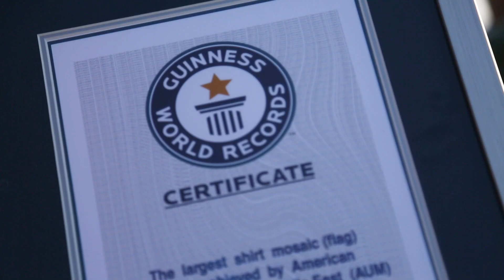جامعة الشرق الأوسط الأمريكية تدخل موسوعة غينيس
حصلت جامعة الشرق الأوسط الأمريكية على رقم قياسي من غينيس لأكبر علم مصنوع من قمصان لعلم الكويت 🇰🇼 وسيتم التبرع بجميع القمصان بمشاركة الطلبة.